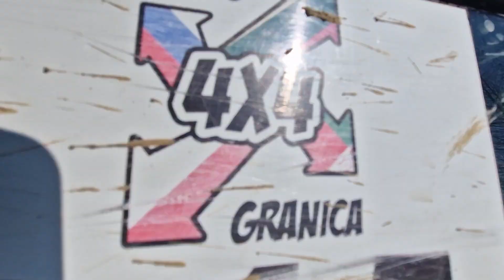JEEP CHEROKEE XJ LIMITED 4.0HO LPG LIFT 3" MT TIRES SPORT EXHAUST OFF ROAD MAZURY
kolejny jeep.. fajny jak każdy z tej stajni krótko bo to już drugi xj ,ale  i tak będę pokazywał wam każdego bo chce wam pokazać że te auta mają duszę... niech was zarazi swoim wdziękiem niech pokaże jak porusza się dostojnie niech wejdzie wam w głowę tak że będzie chcieli go mieć... jeep family